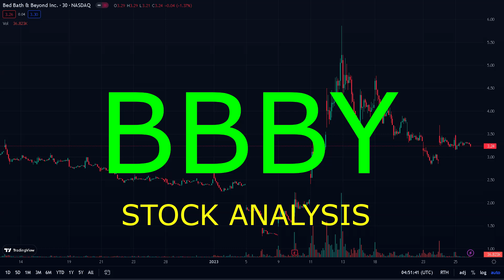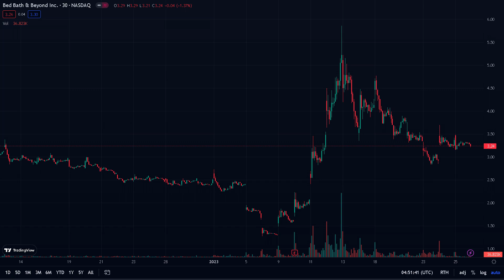BBBY HUGE SHORT SQUEEZE OPPORTUNITY! TAKEOFF SOON?|BBBY STOCK ANALYSIS|BBBY PRICE PREDICTIONS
Topics Covered:
-BED BATH & BEYOND (BBBY) Stock Analysis
-BED BATH & BEYOND (BBBY) Buy or Sell
-BED BATH & BEYOND (BBBY) Price Prediction
-BED BATH & BEYOND (BBBY) News & Updates

BED BATH & BEYOND has been an interesting stock we covered on Snowball Investments. Should you buy BED BATH & BEYOND? Why did the stock disappoint traders over and over?